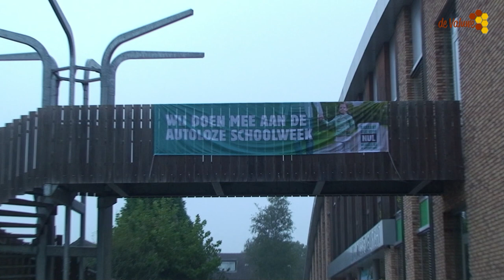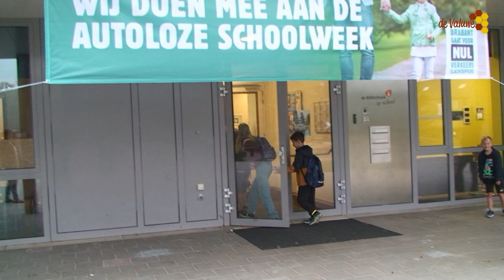Autovrije schoolweek Dassenburcht